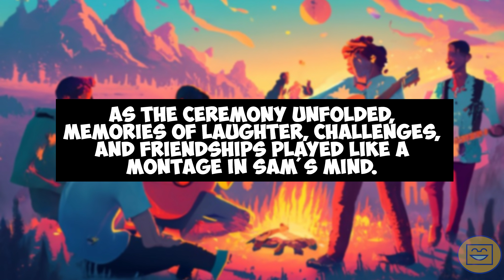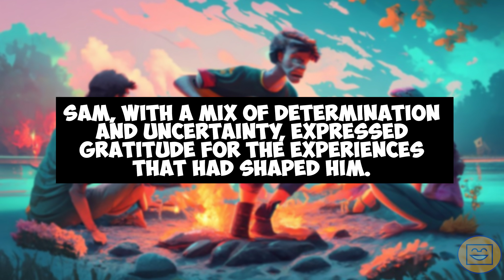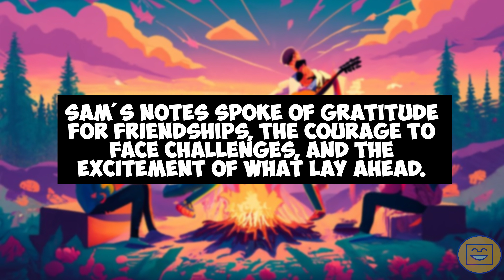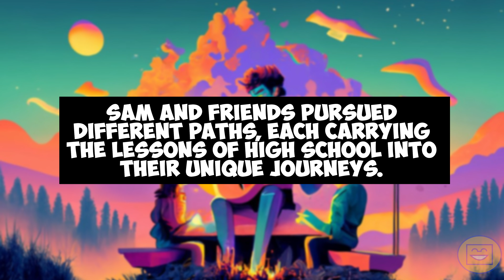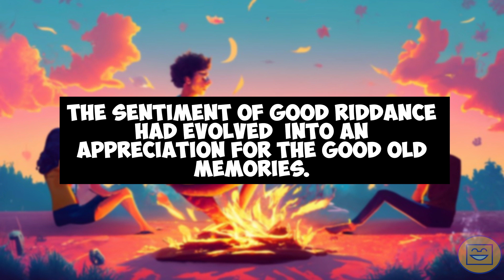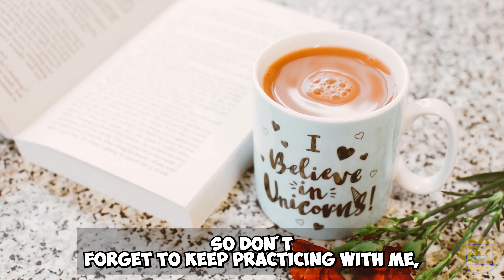Reading Practice: Improve your reading, listening and pronunciation in English, Chapter 13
Hello everyone. In this video, we'll read a nice story titled "Embracing Change" to improve your reading, listening and pronunciation in English with a nice story!

If you're down to getting teaching tips, strategies and all that sweet stuff about being a bilingual English teacher, please consider buying my book:
"Teaching English in a Nutshell".
A continuación te comparto los links tanto para Google books como para Amazon books:

Amazon books:

También puedes adquirirlo en formato digital directamente conmigo. Para eso y/o cualquier otra información, puedes escribirme a los siguientes correos:

SOUNDTRACK CREDITS